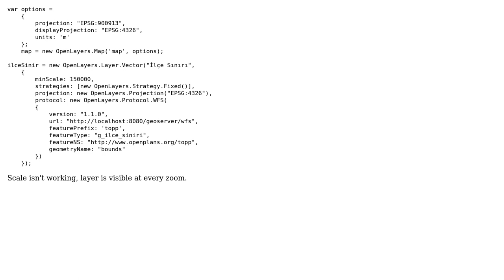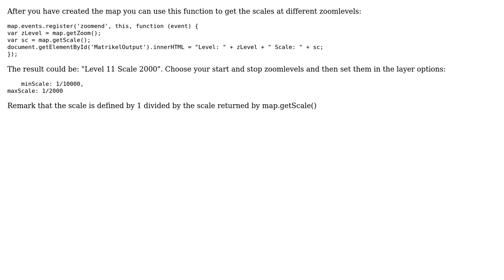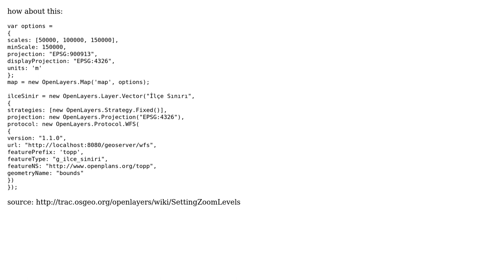GIS: maxScale or minScale don't work in vector (from WFS) layer (3 Solutions!!)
GIS: maxScale or minScale don't work in vector (from WFS) layer

With thanks & praise to God, and with thanks to the many people who have made this project possible! | Content (except music & images) licensed under CC BY-SA | Music | Images & others | With thanks to user Omer SAVAS user nmtoken user Kindle user Gery user Anders Finn Jorgensen and the Stack Exchange Network Trademarks are property of their respective owners. You are responsible for your own actions.